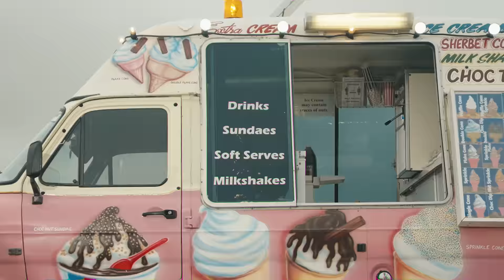Triple One - MR. WHIPPY feat. Nerve, lil golo, Cult Shϕtta, Mulalo (Official Music Video)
SATURDAY APRIL 9 - La La La's, WOLLONGONG
THURSDAY APRIL 14 - The Cambridge, NEWCASTLE
SATURDAY APRIL 16 - Factory Theatre, SYDNEY
THURSDAY APRIL 21 - Barwon Club, GEELONG
FRIDAY APRIL 22 - The Evelyn, MELBOURNE
SATURDAY APRIL 23 - Pelly Bar, FRANKSTON
SUNDAY APRIL 24 - Fat Controller, ADELAIDE
SATURDAY APRIL 30 - Brightside Carpark, BRISBANE
SUNDAY MAY 1 - Villa, NOOSA
FRIDAY MAY 6 - Fiction Club, CANBERRA

Credits:
Director: The Last Addition
Vfx: The Sesh
Gaffer/ lighting: Maxed Out Films
2nd camera: Markus Sternecker
Bikes: Tré Macri, Zac Chappelow